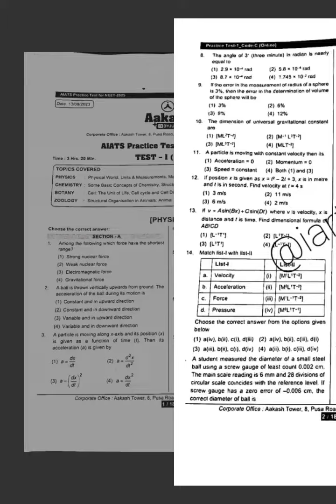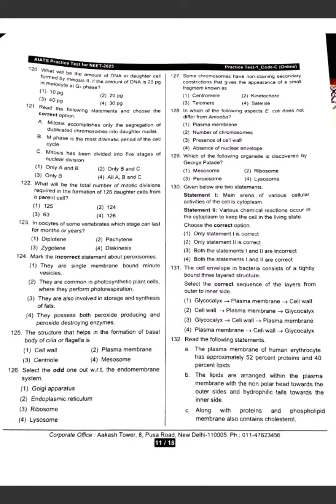AIATS Practice Test 1 TYM